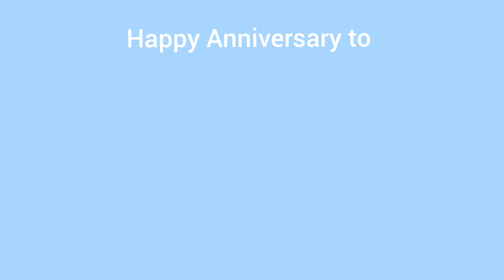Happy 13th Anniversary to The Fresh Beat Band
From Nickelodeon to Nick Jr
August 24th 2009 to December 7th 2013